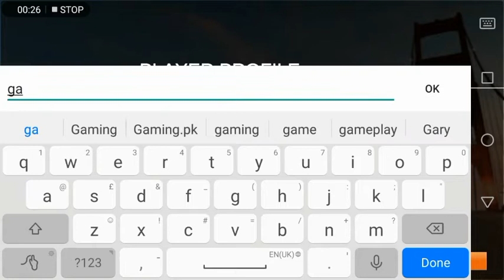Truck Simulator lets you become a real trucker! Drive Across Europe!? Truck Simulator 🚚...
Truck Simulator lets you become a real trucker! Drive Across Europe!

🚚 Truck Simulator 🚚.

The game delivers an unparalleled driving experience which has put it in the spot of the most popular Bus Simulator : Ultimate and Euro Truck Simulator.

Completely realistic missions and Truck Simulator experience are waiting for you.

Run your own business which continues to grow even as you complete your freight deliveries. Become the King of the road by playing Truck Simulator 2018 : Europe.

GAME FEATURES

Completely realistic Truck Simulator.
🛑 Download Truck Simulator 2018 : Europe game right now for free. 🛑

- Control your Truck by using break and acceleration buttons.

TIPS
- The faster you complete the mission, more money you will earn.